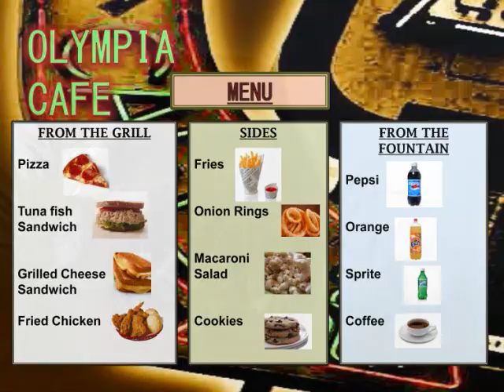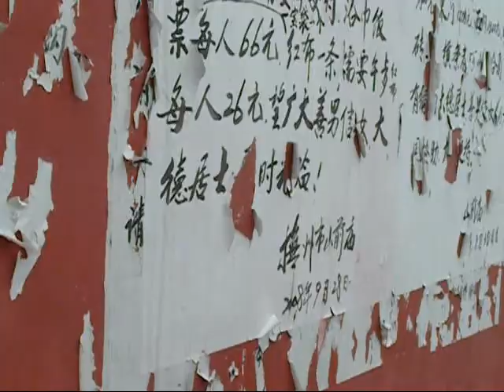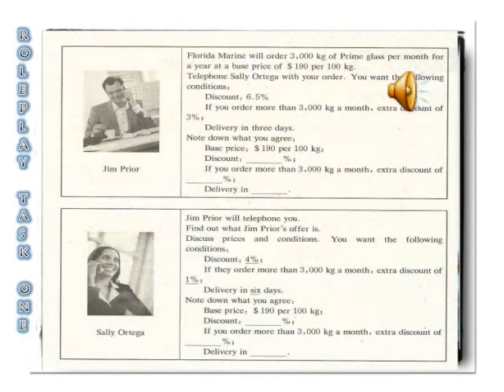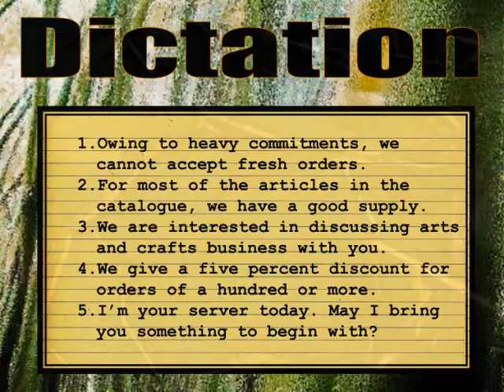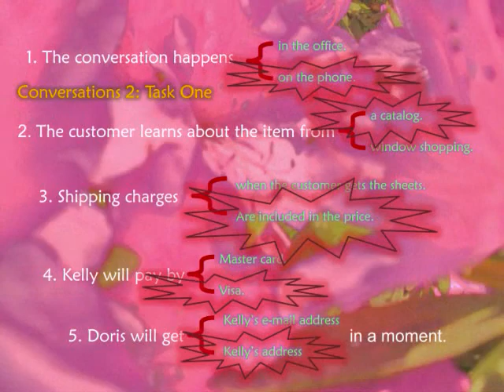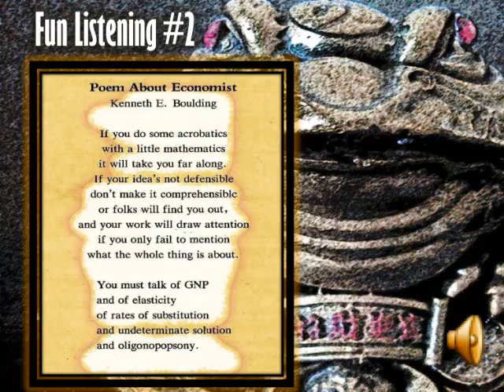The Good Earth #3-2nd cut.wmv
Another original song from one class combined with the Powerpoint from another..."The Good Earth" class was based on the film and "yellowface" and revolved around Chinese potrayals in American film...I took a song I had wrote in California two years back..in multiple forms and rewrote it in a simple form.."The milk of a whore.." line that begins the song was kind of iffy for me..but they were college age students..and I wasn't condoning being a whore..so I let it stand.. The Powerpoint was my images of China based in the "Factory" idea of China...That it is a country which people order things from ..I began that Unit with the famous "Olympia Diner" skit with John Belushi..The repitition made for a fun role play.."Cheeseburger..Cheeseburger..Cheeseburger..." Maybe even a Chinese business accumen there. It was also my evaluation class at the Wuxi school and even though I didn't get to flesh out the idea as thouroughly as I wanted to...The concept came across and I got good evals. It seemed a perfect idea for "ordering" and I desperately searched for the clip...finding it, I knew I had "it". It all came together in about a day. Which is all I usually got to be "brilliant". Pay-dirt...But then as if it was theri "orders" they screwed me ove rin the contract negotiations...Like the US...The big denial...All programmed to have you pretend you are somebody else who gets to make the money and breeding...You get to work for free..Yipee!. Here I combine the two and come up with something different...It looks for the bigger picture..All the implications you can pull out of it are internalized for me..and I won't go into an indepth reading..Too damn old and tired..Take what you will from it...But the best of it,I keep for myself...cheeseburger..cheeseburger..cheeseburger...